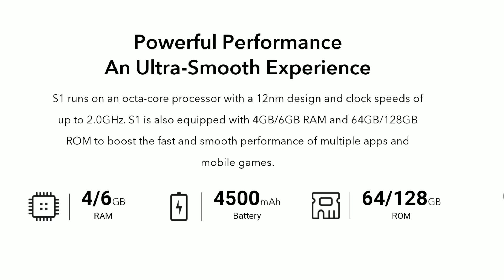New vivo S1 full specifications || buy this phone before watch this video [vivo s1]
Dosto ajka video main me apko vivo s1 ke bare me chota sa ek specifications dene Wala hoon Jo apko bohot pasand ayega iske sath apko 4500mAh ka battery dekhne ko mil jayega Jo apko bohot acha khasa backup de dega aur ye phone ke sath apko 6.38 inches ka FHD+ display dekhneko mil jayega aur iska front camera Jo hay wo apko 32 mp ka selfie camera dekhneko mil jayega aur ya phone ka rear camera ka bat Kare to iske sath apko 3 camera dekhneko mil jayega Jo main sensor hay wo apko 16mp aur Jo do camera hay wp apko 8mp , 2mp ke sath dekhneko mil jayega .

Your one like motivate me to make videos .

My gorillapod
My mic